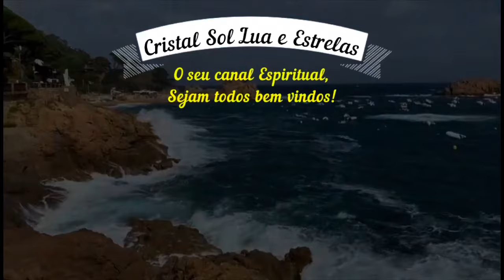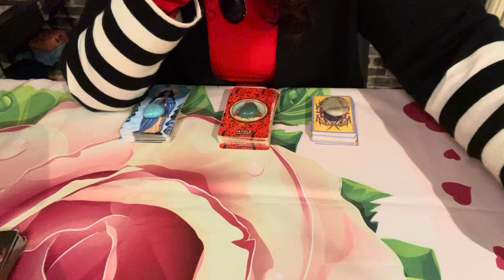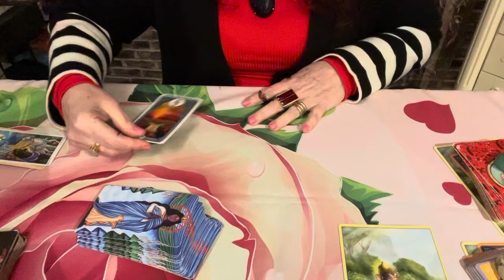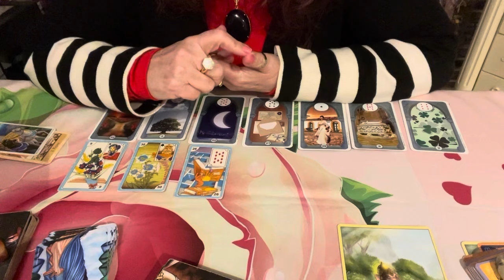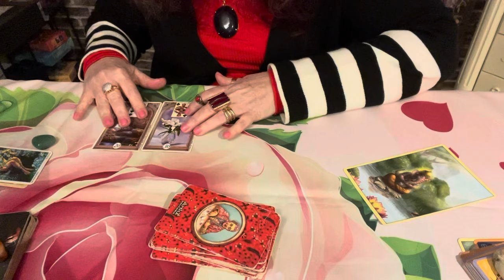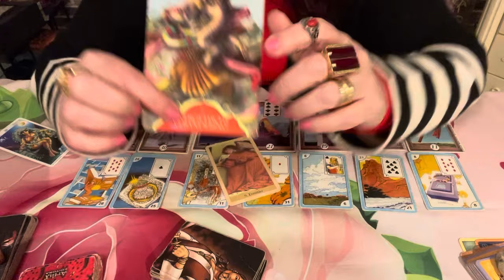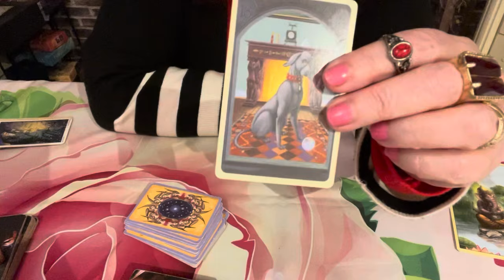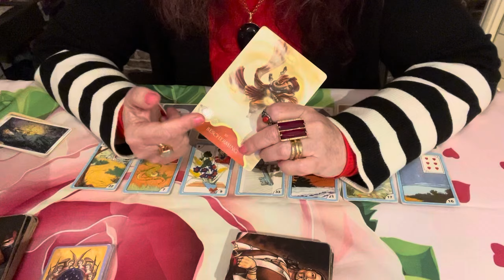Quais os sentimentos dele por mim na energia de hj. A pergunta que não quer calar.💎🌞🌝🌟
No vasto poder do seu pensamento, esta o segredo para...

O conteúdo deste vídeo se trata de uma Leitura de Cartas Ciganas,
 Leitura Intuitiva generalizada.
As cartas  responden, o Tarot revela,
Tarot do amor,
Previsão amorosa, Futuro Amoroso  revelado pelo baralho Cigano.
Cigana do amor Revela.Magia Cigana E Almas Gemeas.
sentimentos. Um tudao super especial falando qual o momento pessoal dele,
e  voce. O que ele pretende,.
Gratidao..
Deus lhe abencoe e o povo da boa fe te bendiga
Que seus sonhos se realizem,
Cristal